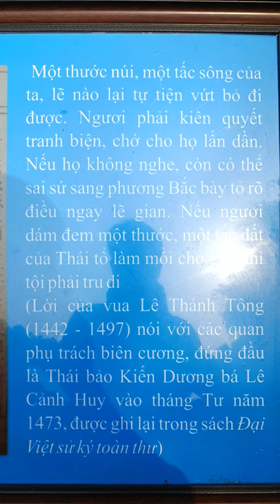Vua Lê Thánh Tông chỉ cách bảo vệ lãnh thổ Việt Nam | 1 Cách Làm